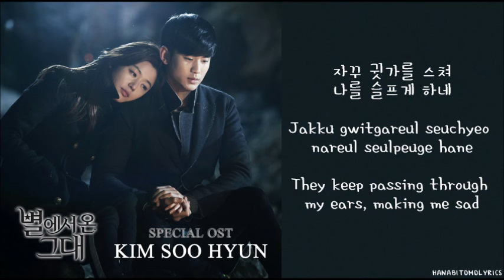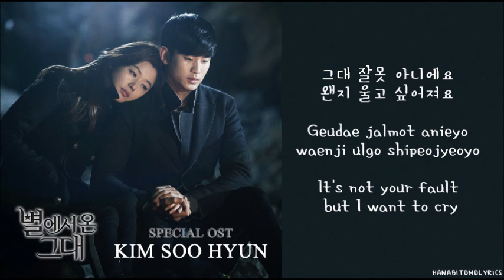[Kim Soo Hyun] Promise (약속) You Who Came From The Stars OST (Hangul/Romanized/English Sub) Lyrics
Go to my channel and look on the "about" for more songs that you can download :)